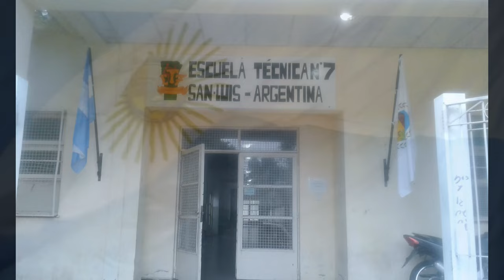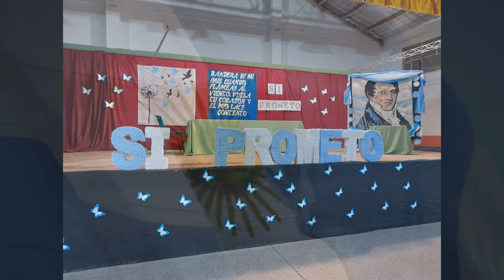Himno Nacional Argentino - Técnica N°7 Sadosky